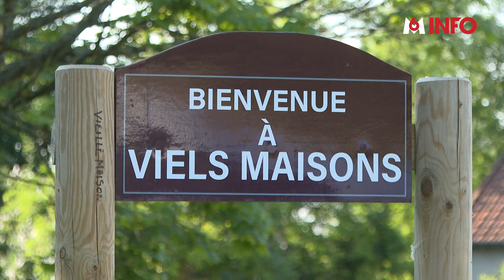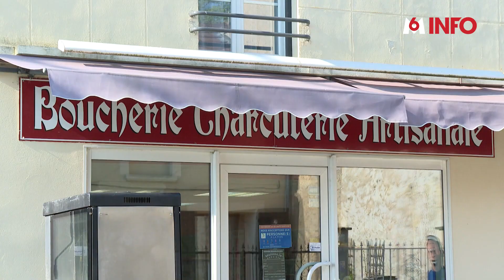AISNE : UNE COMMUNE FINANCE L'IMPLANTATION D'UN CAFÉ-ÉPICERIE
Réimplanter des petits commerces là où ils avaient disparu, c'est redonner vie à une communauté. Nous avons pu le constater à Viels-Maison (Aisne).